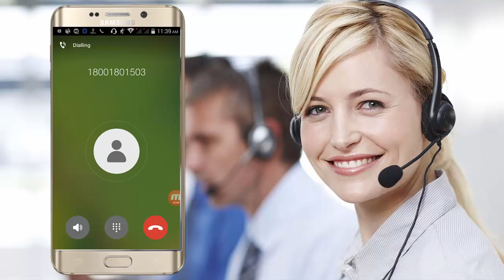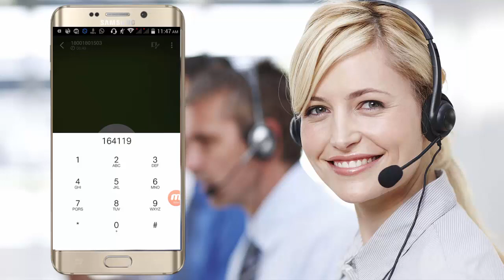நீங்க கால் பண்ணா இதுமாரி ""Wrong Number" வருதா - Solution For This Problem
நான் customer care க்கு கால் பண்ணி போர்ட் நம்பர் வாங்கிய proof விடியோவை இணைத்துள்ளேன் , தவறாம பாருங்கள்

இந்த விடியோவில் BSNL NETWORK யை பயன்படுத்தி எப்படி 24 மணிநேரத்தில் PORT NUMBER வாங்குவது எப்படி என்று பார்போம் .

இதற்க்கு முன் இருந்த கால் செய்து PORT NUMBER பெரும் வழி ,இப்போது அது WORK ஆகவில்லை , கால் செய்யும் போது வரும் பிரச்சனைகள்

Wrong number OR file not found இந்த மாறி error வந்திருக்கும் ,

இந்த நிலைமையில் எப்படி port number வாங்குவது என்பதனை தெளிவாக பார்போம் ..

BSNL க்கு கால் பண்ணும்போது பிசி பிசி வரும் ,திரும்ப திரும்ப கால் பண்ணி ட்ரை பண்ணுங்க நண்பர்களே .

நன்றி